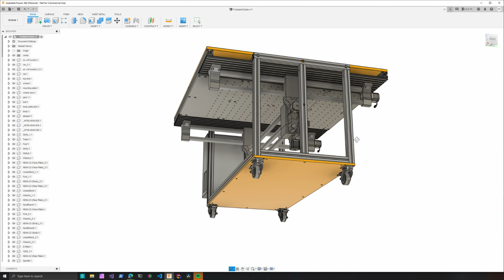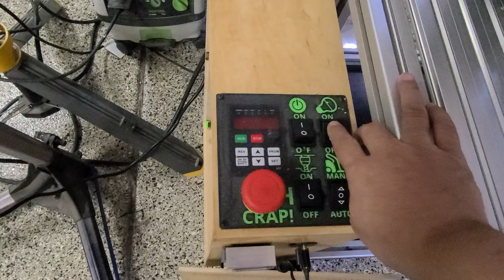Completing my CNC Multi-Function Table (MFT)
Putting the last piece of my design, an MDF table top with bench dog holes.

It 20mm hole and 96mm apart, similar to Festool MFT.